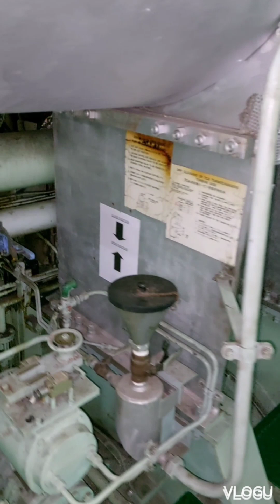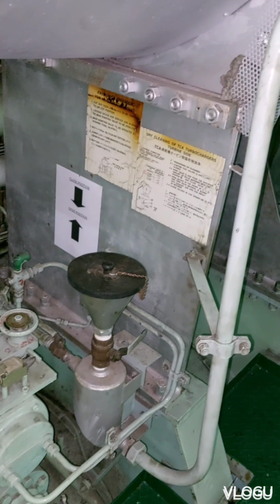Turbo Wash Main Engine Turbo Charger Turbine Side (dry cleaning)